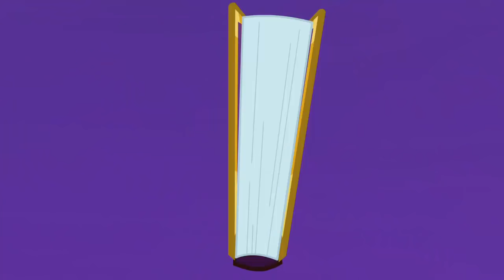Real Ponies, Not Characters (Fame and Misfortune) | MLP: FiM [HD]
MLP: Friendship Is Magic Season 7
Episode: Fame and Misfortune
Song: Flawless